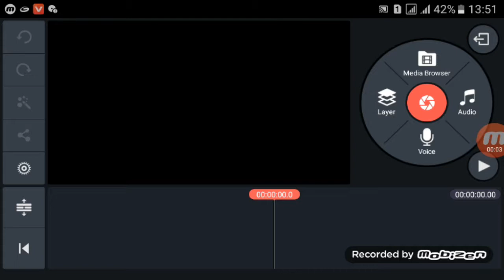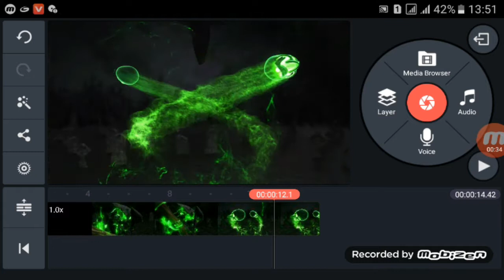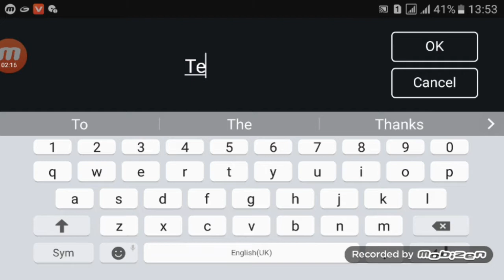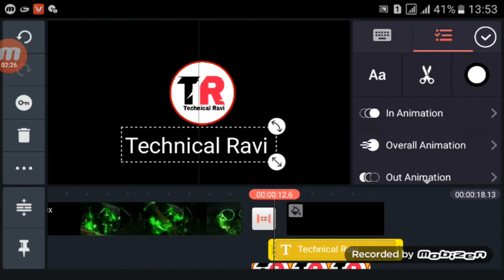How to make Gost trending intro in kinemaster tutorial.Gost intro banayen .Technicalravi.(part-10)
How to make initagram intro in kinemaster tutorial.Initagram intro banayen.Technicalravi.(part-9)

How to make Gost trending intro in kinemaster tutorial. Gost intro banana shikhe. Technicalravi..

Gost video intro link:-

Kinemaster trending intro:-